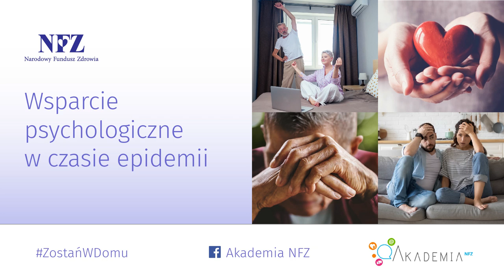Wsparcie psychologiczne w czasie epidemii - zwiastun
Zapowiedź cyklu wsparcia psychologicznego w czasie epidemii koronowirusa. Od 31 marca zapraszamy codziennie na nowy film - o lęku i strachu, o izolacji i utracie kontroli, o potrzebie wsparcia i natrętnych myślach. Pomoc psychologiczna dla każdego, kto zmaga się się z niepokojem i zaburzeniami emocjonalnymi, wywołanymi kryzysem społecznym i zdrowotnym stanu epidemii.